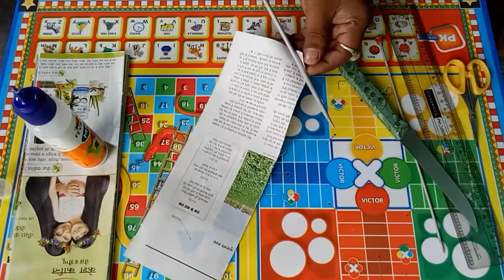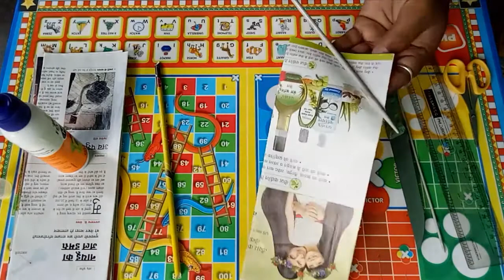Easy Wall Hanging Ideas | Newspaper Crafts | Paper Flower Wall Decor Ideas